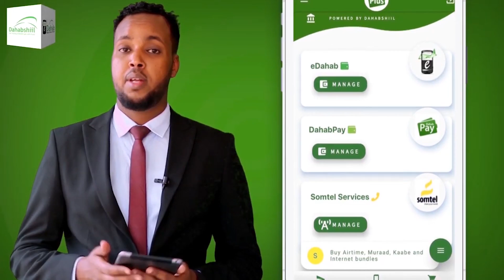Musharaxa Burka Oo Ka Qeybgalay Xaflad ay Ku Qalin jabinayeen arday Dhameysatay waxbrashada Sare